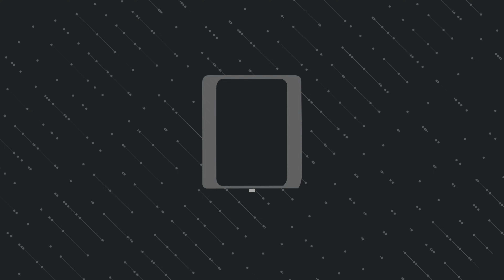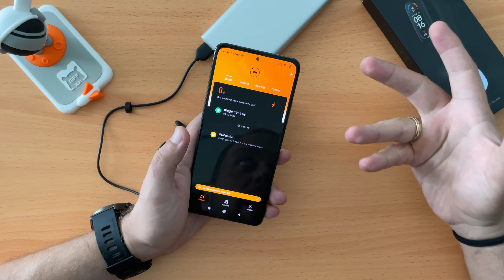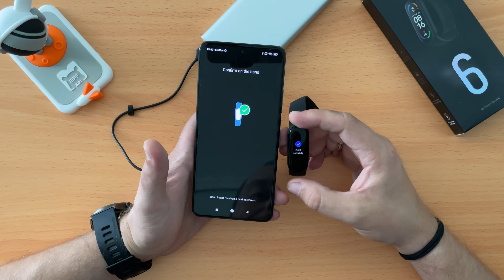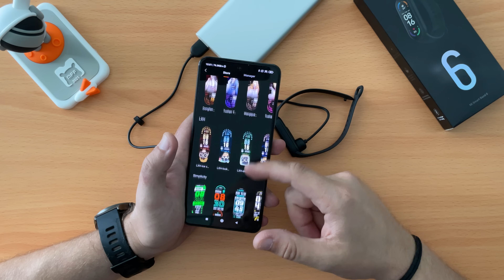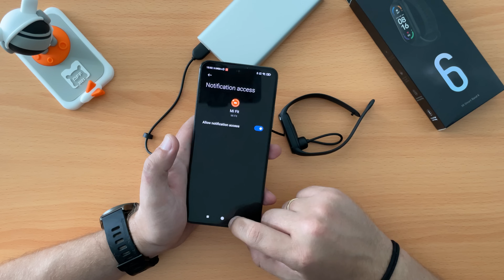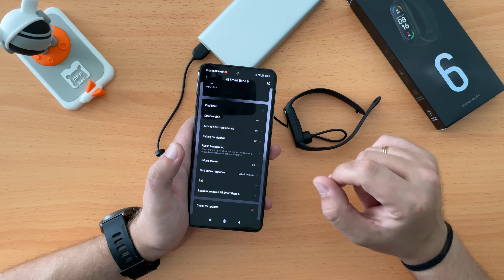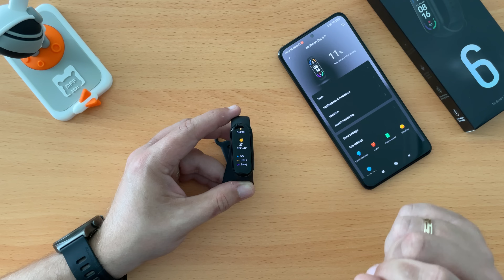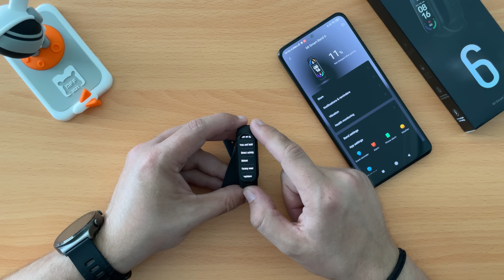Xiaomi Mi Smart Band 6 Unboxing: Μεγάλη οθόνη και όχι μόνο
Το νέο Mi Smart Band 6 της xiaomi, έρχεται με σημαντικές αλλαγές σε σχέση με όλα τα προηγούμενα Smartband της εταιρείας. Έχει μια μεγαλύτερη AMOLED οθόνη με μέγεθος 1.59 ίντσες, βελτιωμένη μπαταρία με διάρκεια έως 14 ημέρες και οξύμετρο που καλώς ή κακώς είναι δημοφιλές την εποχή μας.

Όπως και όλα τα wearable προϊόντα της εταιρείας, είναι συμβατό με οποιοδήποτε Android Smartphone απλά με την εγκατάσταση της εφαρμογής Mi Fit από το Play Store, αλλά και με iOS συσκευές της Apple.

Μπορεί να παρακολουθήσει και να καταγράψει έως 30 διαφορετικά είδη άθλησης, ενώ είναι αδιάβροχο σε βάθος 50 μέτρων. Η επίσημη τιμή πώλησης του στη χώρα μας είναι 49.9 ευρώ με 2 χρόνια εγγύηση από την Info-quest που αποτελεί τον επίσημο εισαγωγέα των προϊόντων της Xiaomi.